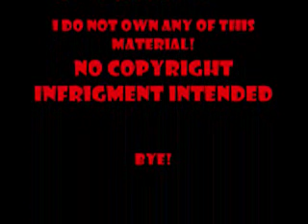Pavlove - Fall Out Boy - Folie A Duex *Bonus Track*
Lyrics:
Oh, oh, oh-oh [x4]

Something make my chest stir
Something make my head blur
(oh, oh)
I'm not ready for a handshake with death, no
(oh, oh)
I'm just such a happy mess, whoa

The drums are four on the floor
She's back to the bedroom for one more

I'm the invisible man
Who can't stop staring at the mirror, at the mirror

I want to make you as lonely as me
So you can get, get addicted to this,
You can get, get addicted to this now

It's three things too late to talk to anyone but myself
(oh, oh)
It's a three-and-two pitch to walk to anywhere—else, no

She's back to the bathroom/bedroom for one more

I'm the invisible man (I'm the invisible man)
Cause I'm the invisible man